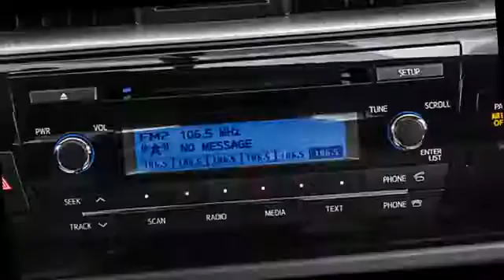2014 TOYOTA COROLLA - Middletown Toyota - Middletown, CT 06457 - R08696U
Middletown Toyota
634 Newfield St

For Sale: 2014 TOYOTA COROLLA
VIN: 2T1BURHE4EC139756
Engine: 4 Cylinder Engine 1.8L
Drivetrain: Front Wheel Drive
Transmission: Automatic
Mileage: 7,029
Color: TAN (exterior) TAN (interior)

Features:
Two Thousand Fourteen TOYOTA COROLLA Sedan. This vehicle features the following equipment: Automatic, 4 Cylinder Engine 1.8L, Front Wheel Drive, Compact Spare Tire Mounted Inside Under Cargo, Body-Colored Front Bumper, Fixed Rear Window w/Defroster, Front Map Lights, Instrument Panel Covered Bin, Driver / Passenger And Rear Door Bins, 1 12V DC Power Outlet, Gas-Pressurized Shock Absorbers, 390CCA Maintenance-Free Battery w/Run Down Protection, 80 Amp Alternator, Fully Galvanized Steel Panels, Body-Colored Front Bumper, Trunk Rear Cargo Access